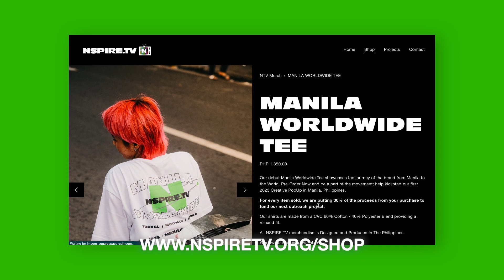Making TAHO in BORACAY, PHILIPPINES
So I've finally been able to track down the Taho man in Boracay, Philippines! Join us today as we learn how to make Taho with Kuya Judy in his Province of Manoc Manoc.

ABOUT
I'm KAYLO an all-around traveler, designer, & creative. Join me on my journey to help motivate and inspire others to achieve their dreams and manifest their destiny.

Track 1: CAUSMIC - Flight to Tunasia
Track 2: TYME - When She's in the Room